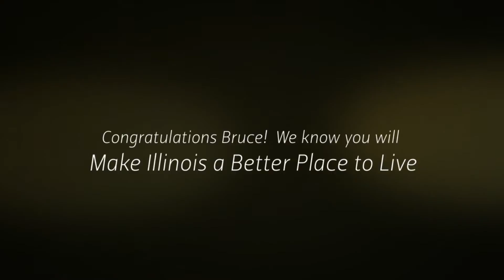Gov.-Elect Bruce Rauner Lawyer's Reception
These are the images from the Illinois Republican Party’s Lawyers Fair Election Committee
Reception with Governor-elect Bruce Rauner at The Union League in Chicago, IL.